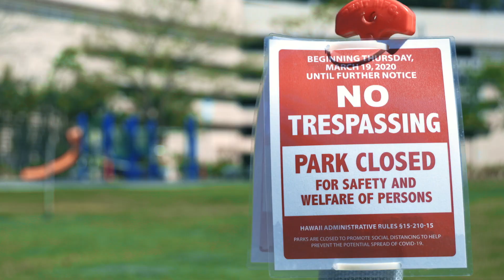First Hawaiian Bank: Our Lives at Home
During COVID-19, we're doing what we can to meet you where you are: home. Manage your finances through FHB Online and our mobile app.